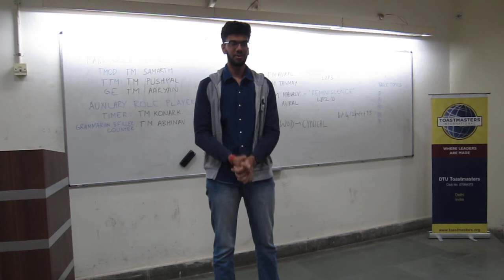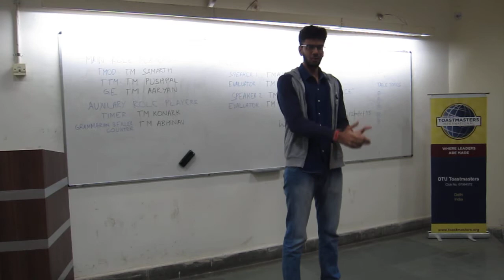DTU Toastmasters | L2-P3 | TM Aviral